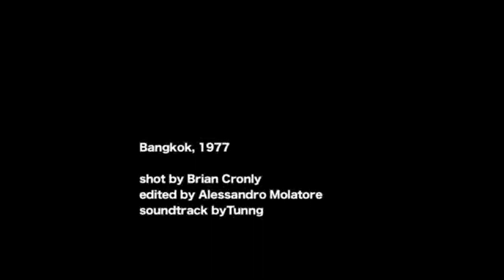Reverse Shitting Aids